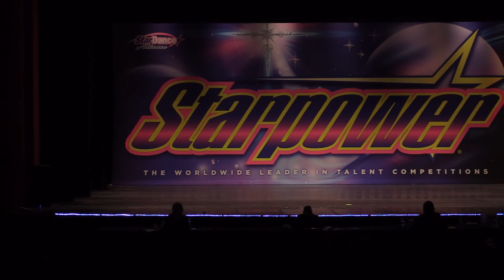2021 Starpower KC Everything Piper's age 9 solo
7th place 9-11 advanced solo; 2nd runner-up for title Miss Junior Starpower KC